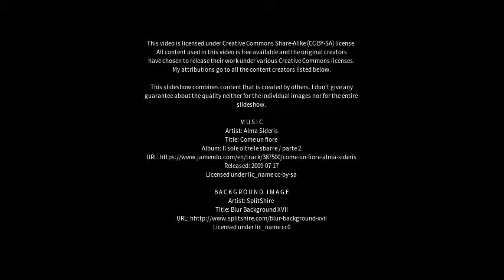Best places to visit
Best places to visit - Saint Helena (Australia) Best places to visit - Slideshows from all over the world - City trips, nature pictures, etc.